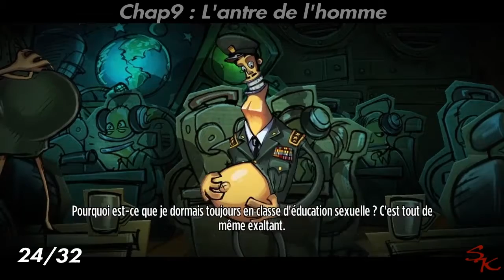Let's Play__Stick it to the man 9_ Chap9 L'antre de l'Homme!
Salut à tous! Bienvenue sur ma chaîne.
Aujourd'hui je vous propose une vidéo de Stick it to the man,on a réussit a s'échapper Ted et moi, on doit donc retrouver Arlene pour s'enfuir d'ici!

Sur ma chaîne je vous propose des astuces, soluces, comment avoir les trophées.

Bon visionnage a vous!
                                                  ShiroKyo